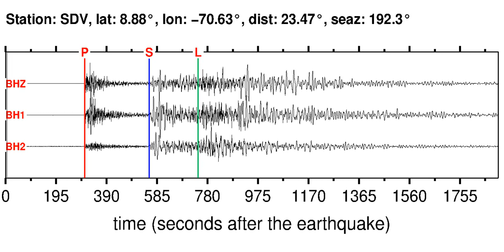SDV Soundquake: 1/30/2012 05:11:00 GMT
This is a sonification of the Near Coast Of Peru 6.4M earthquake (1/30/2012 05:11:00 GMT). It was made from a seismogram recorded by the global seismic station SDV in VENEZUELA.